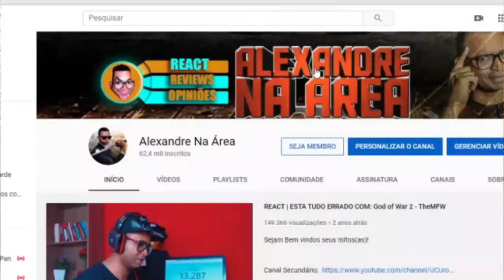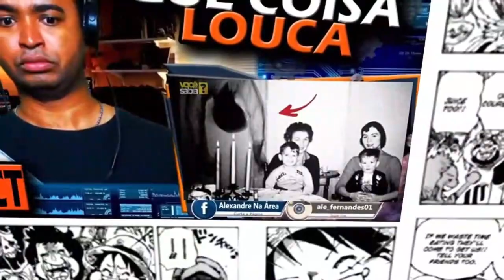analisando um SAPO FALANTE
Inicio ou final dos vídeos: Kraddy - Android Porn guitar cover